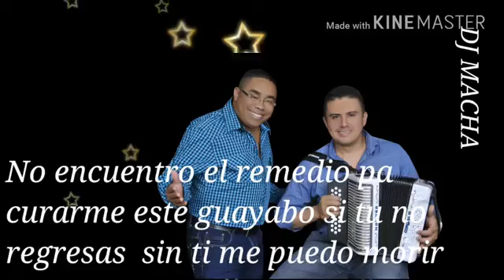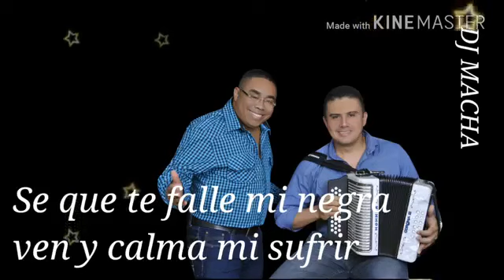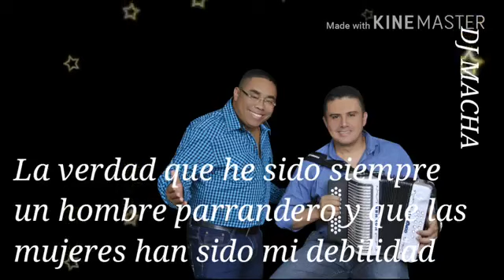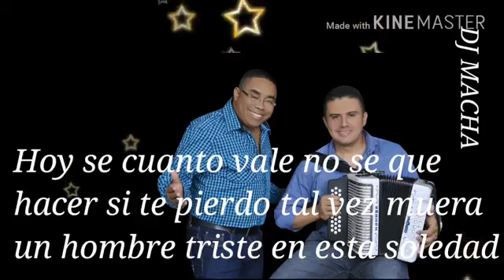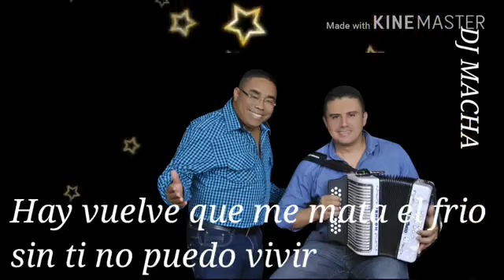VUELVE CARIÑITO : AUTOR LUIS ALMANZA BELEÑO : CD 2019 CON SABOR A PUEBLO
CONTACTOS